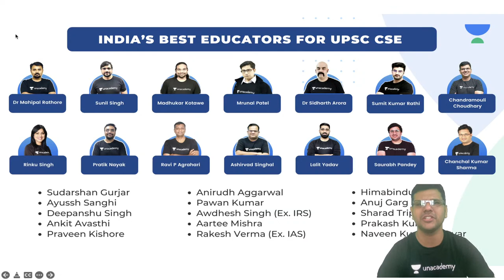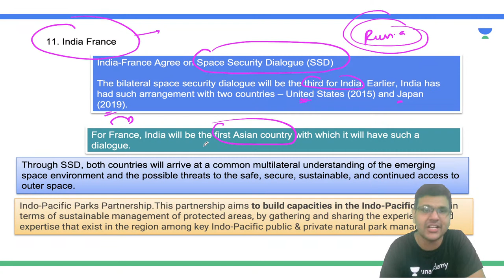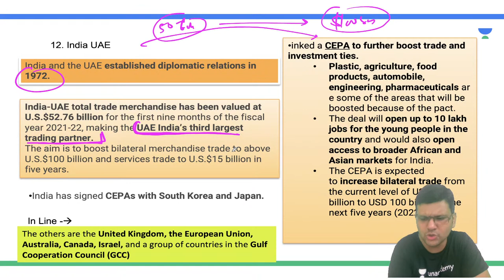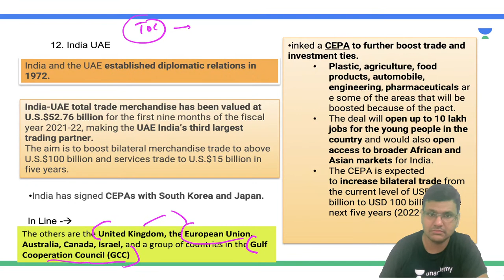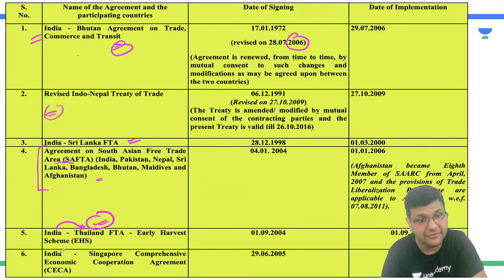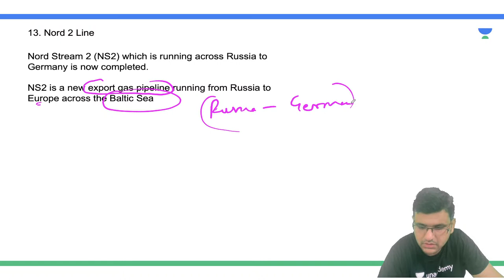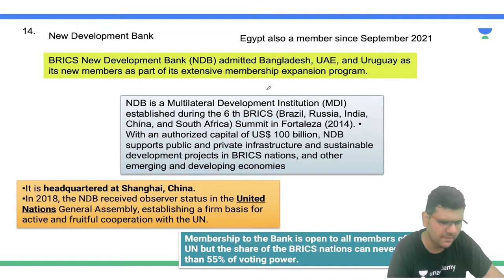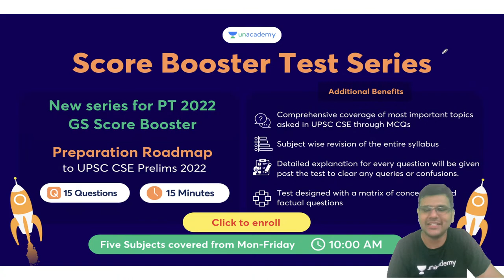Powered 500 | Session 3 | Chandramouli Choudhary | Let's Crack UPSC CSE English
In this session, educator Chandramouli Choudhary will be discussing Powered 500 for UPSC CSE & IAS 2022 Exam.

You can enrol to Unacademy Subscription and get the following benefits:

1. Learn from your favourite teacher
2. Dedicated DOUBT sessions
3. One Subscription, Unlimited Access to Live Online Classes and Videos
4. Real-time interaction with best-in-class teachers
5. You can ask doubts in live online classes
6. Limited students in each Class
7. Download the videos & watch them offline

Feel free to spread the word – share the videos with your friends and classmates.